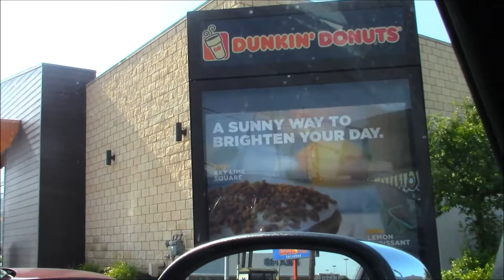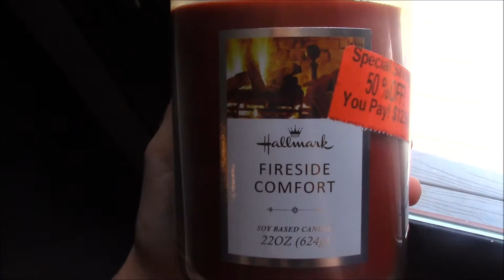Errands and Bowflex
Ran errands, got summons to jury duty and Cody  bought a bowflex